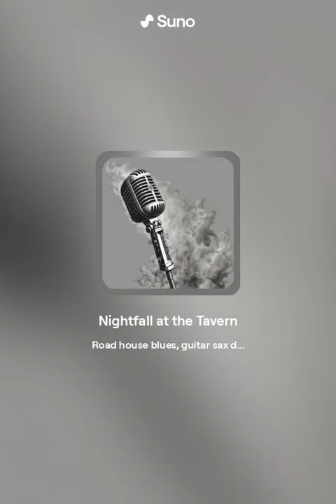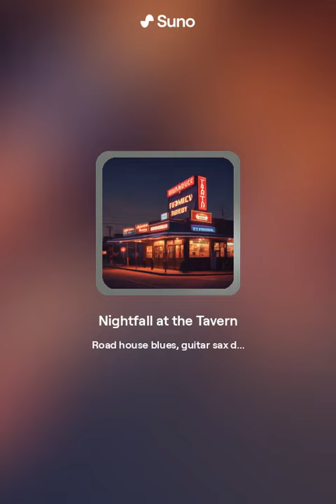Nightfall at the Tavern